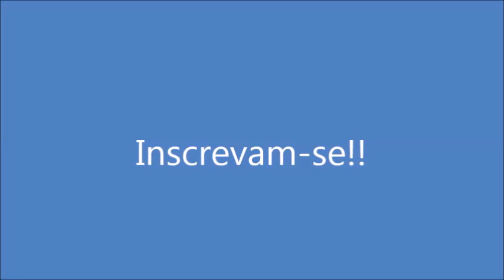Salada de Milho Verde! Por Solange Silva!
Ing: Alface, 1/2 cebola, 200g de milho verde, azeitonas, sal a gosto, 1 copo de iogurte natural, suco de 1/2 limão, manjericão(as quantidades dependem da necessidade de cada um).